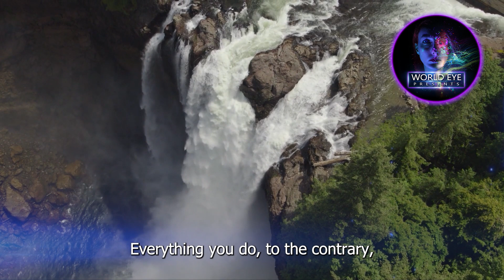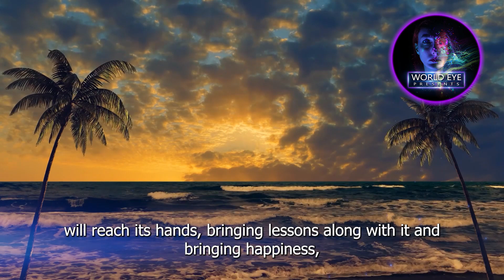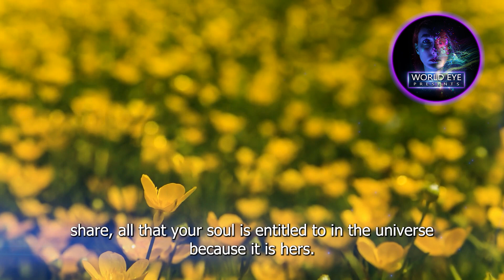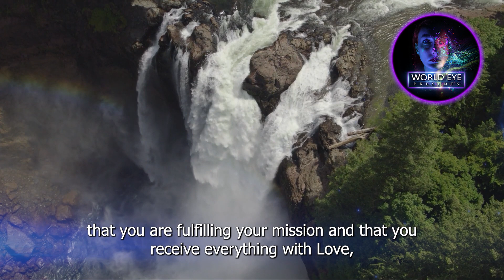" 𝐓𝐡𝐞 𝐓𝐫𝐚𝐧𝐬𝐟𝐨𝐫𝐦𝐚𝐭𝐢𝐨𝐧 𝐎𝐟 𝐓𝐡𝐞 𝐖𝐨𝐫𝐥𝐝 𝐇𝐚𝐬 𝐁𝐞𝐠𝐮𝐧! " 𝐈𝐟 𝐘𝐨𝐮'𝐫𝐞 𝐒𝐞𝐞𝐢𝐧𝐠 𝐓𝐡𝐢𝐬, 𝐂𝐨𝐧𝐠𝐫𝐚𝐭𝐮𝐥𝐚𝐭𝐢𝐨𝐧𝐬! (𝐢𝐭'𝐬 𝐜𝐥𝐨𝐬𝐞!)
THANK YOU NEW MEMBERS!